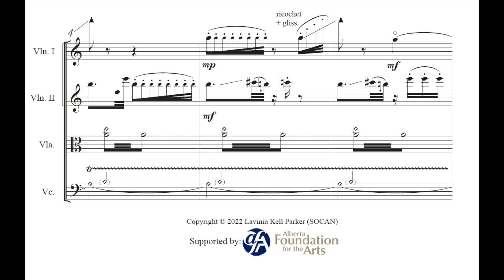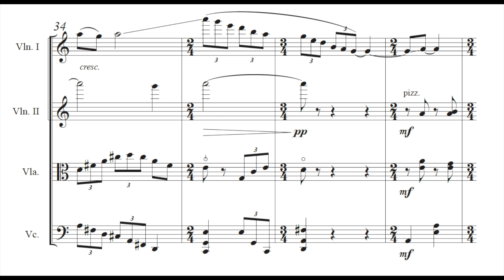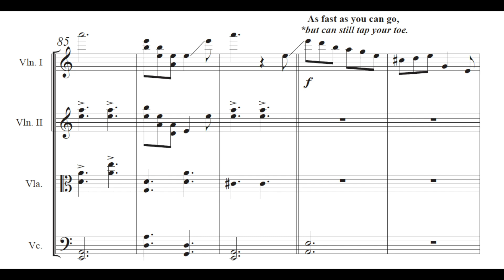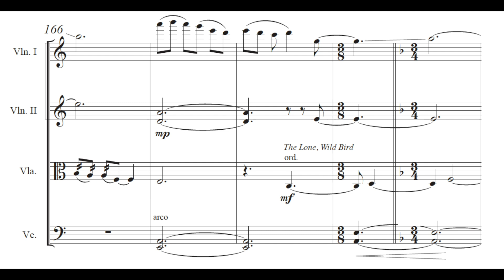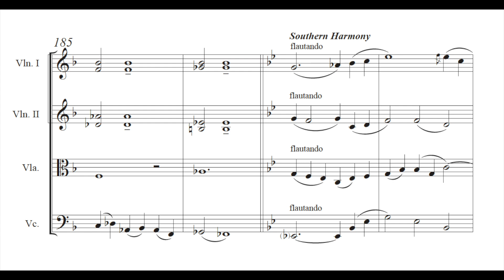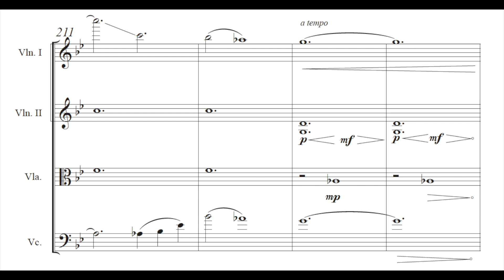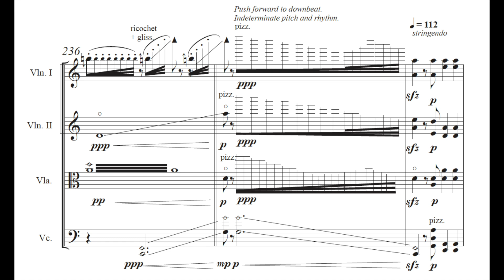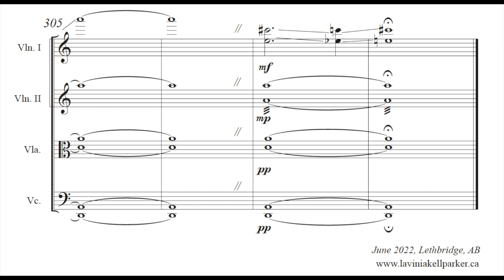Other Names for Birds, String Quartet No 1 by Lavinia Kell Parker; Penderecki String Quartet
Each spring Southern Alberta sees the arrival of many migratory birds, including the Thick-Billed Longspur for which this piece is titled. This distinctive songbird is at the centre of ongoing controversy and has become a symbol for change. Previously known as McCown’s Longspur, it honored a confederate general and a perpetrator of indigenous genocide. Renaming this species in 2020 prompted a proposal to reclassify exclusionary and harmful bird names. As statues topple, buildings are renamed and scientific common terms lose their honorific titles, what culpability do I have as a musician?

My work, Other Names for Birds, invites the listener on a personal pilgrimage to re-examine musical hierarchy. The opening motive, woven throughout this string quartet, captures bird-like imagery, and evokes Beethoven’s pastoral symphony. The entirety of the piece explores classical influence syncretised with my own “Three B’s”: Barndance, Bluegrass, and Baptist hymnody. Central to the work are moments of silent reflection for those musics which remain unheard. Familiar melodic lines, driving rhythm, and ample opportunity to “showboat” create a compelling energy eliciting hope. My backyard bird, the Thick-Billed Longspur, can inspire us to create new ways for inclusivity in our teaching, music making, and all that we do.